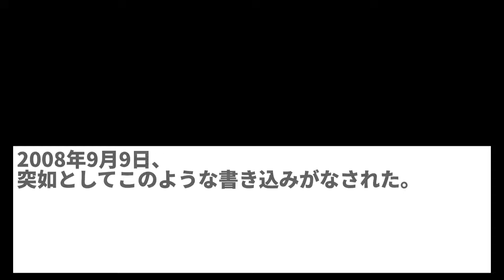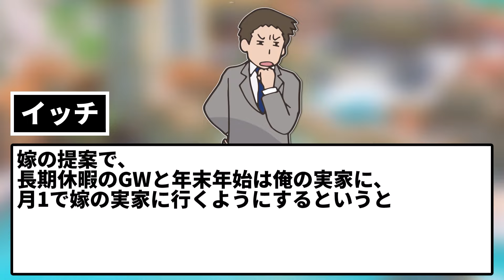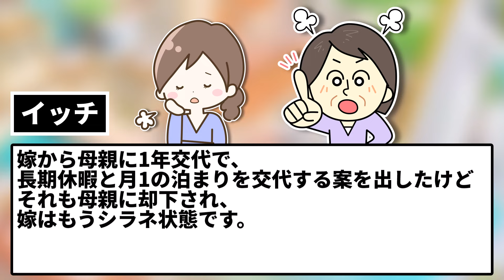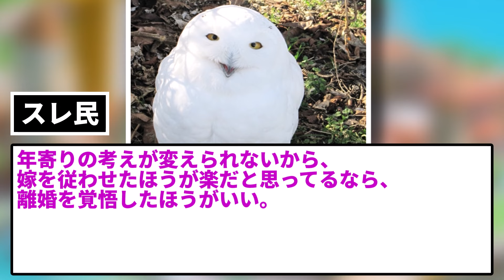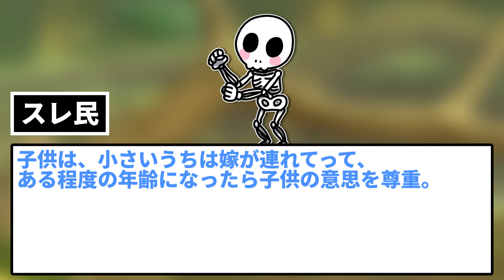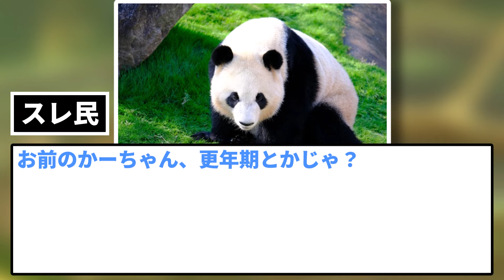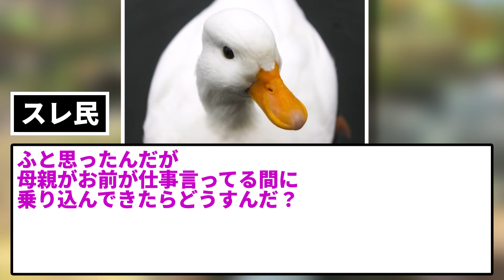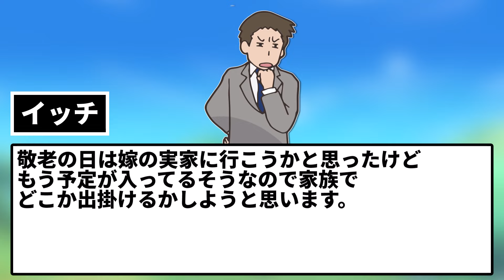【2ch修羅場スレ】俺と嫁は長期休暇の時はそれぞれの家で過ごしている。それを面白く思わない俺母が「長期休暇は嫁実家に行くな。ウチへ来い」とうるさい…今でも月1で孫に会わせてるのに…【ゆっくり】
義理親子間の争いスレに書き込むイッチ。

5chの使用許諾申請済みです。

使用素材：
■合成音声
AquesTalk

■背景動画
pixabay様

■BGM・SE
DOVA-SYNDROME様

■画像
photo-ac様